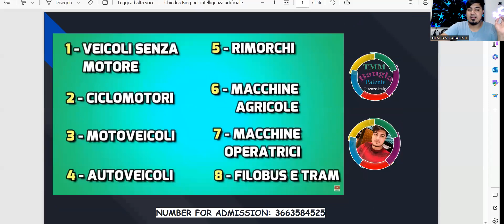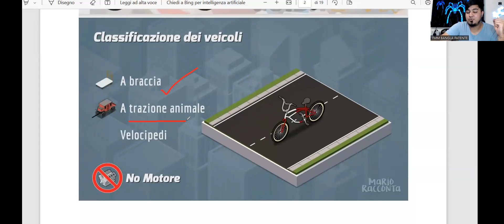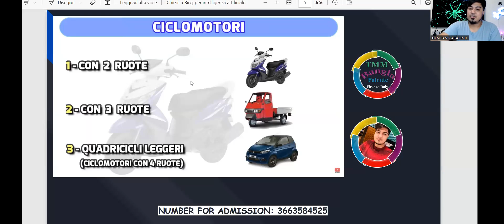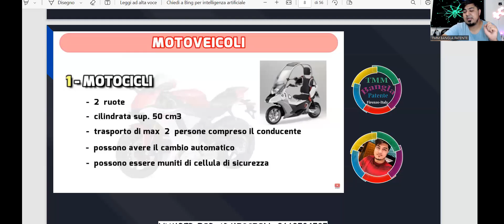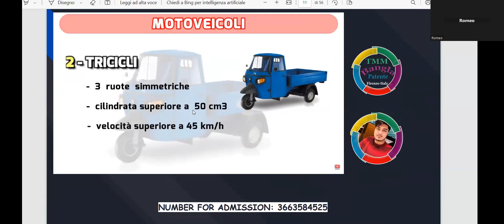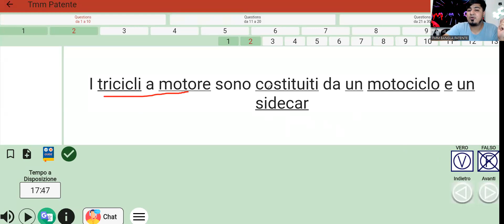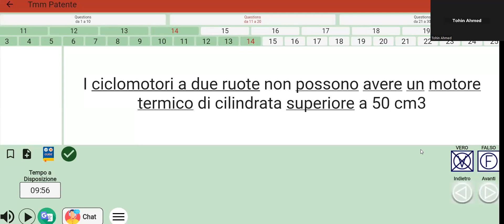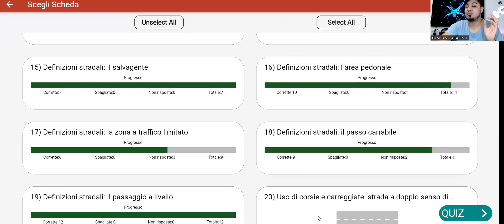CAPITOLO 1-VEICOLI-QUIZ- PART 1 PIAL SIR 3663584525